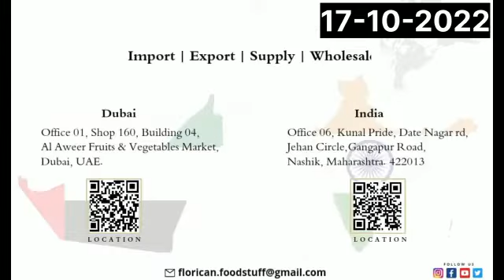17/10/2022 Florican Foodstuff Trading LLC.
Importer of fresh fruits, Vegetables, Maida and Spices.

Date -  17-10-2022